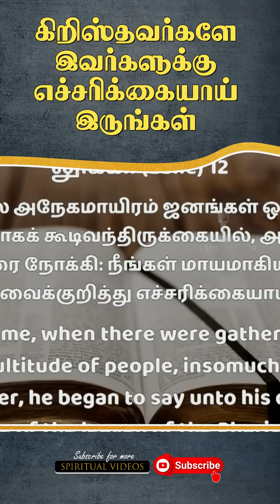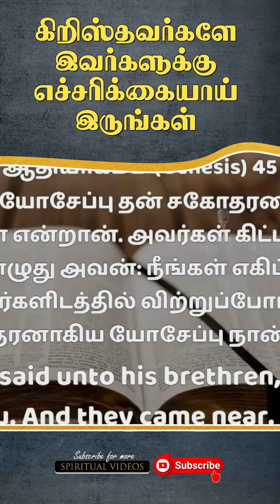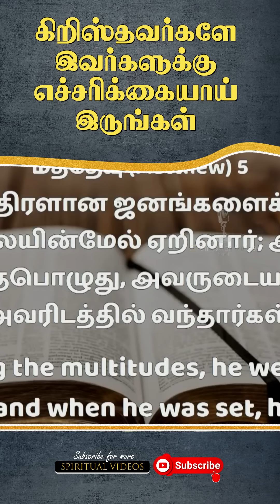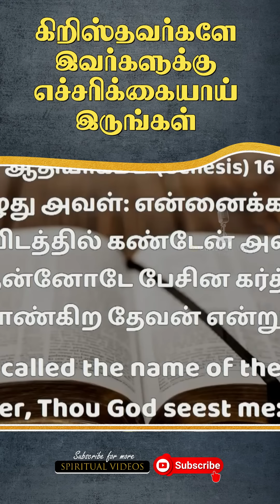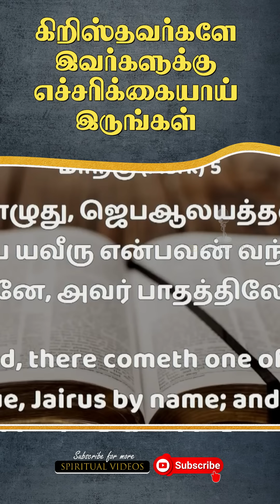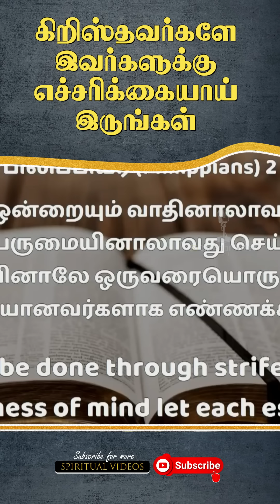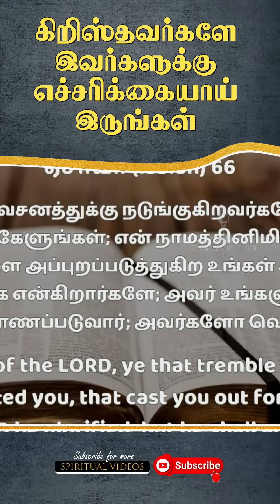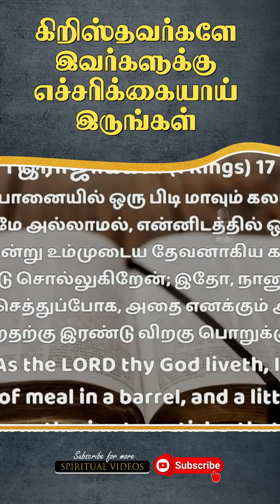கிறிஸ்தவர்களே கண்டிப்பாக கேட்கவேண்டிய ஆவிக்குரிய எச்சரிக்கை | Pas.Johnsam Joyson